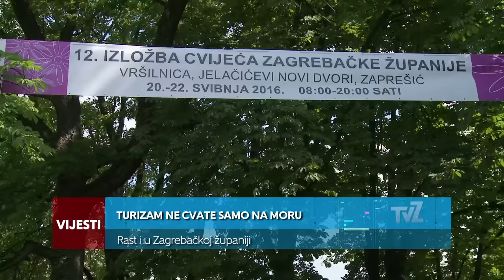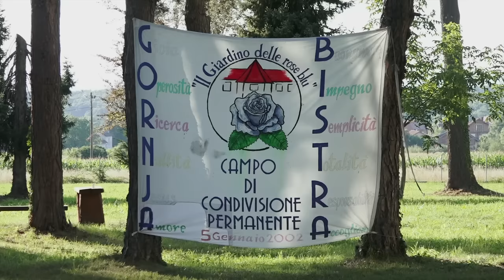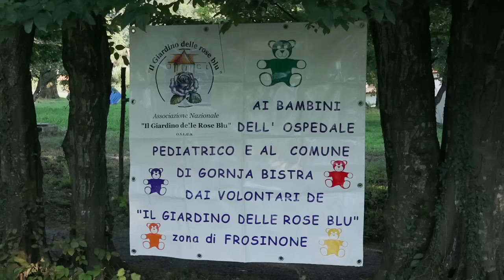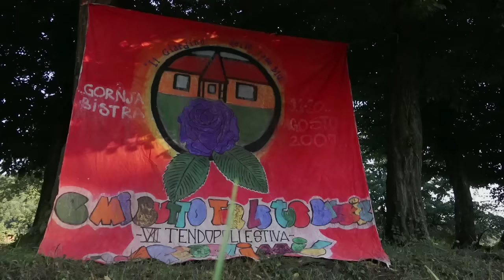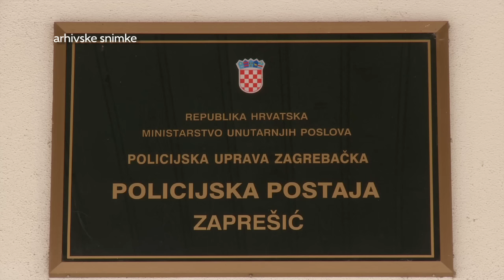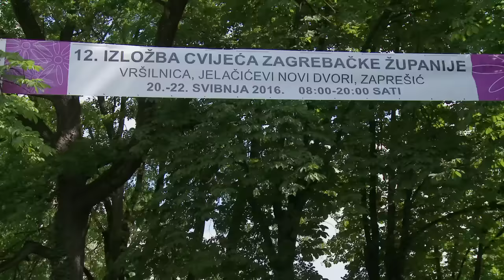Televizija Zapad - Vijesti 8.8.2016.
U Vijestima pogledajte:

Volonteri iz Italije šesnaest godina u dječjoj bolnici Gornja Bistra.
Porast noćenja u Zagrebačkoj županiji u odnosu na lani za 43 posto.
Inter osvojio bod protiv Rijeke, Vešović vrijeđao Samira Toplaka.